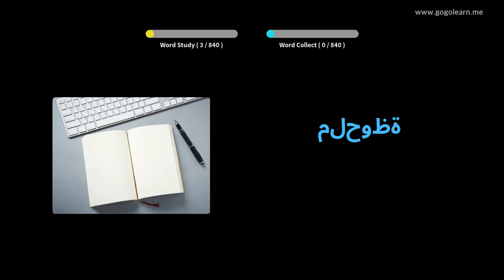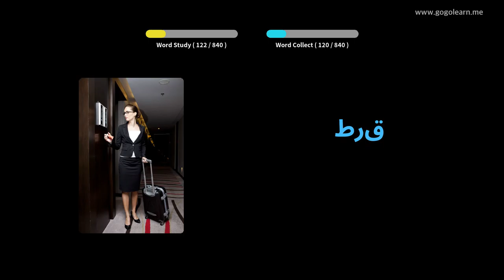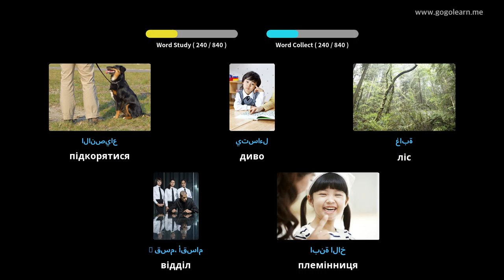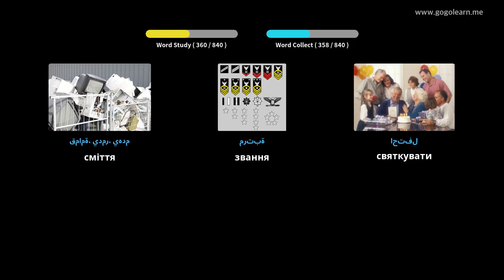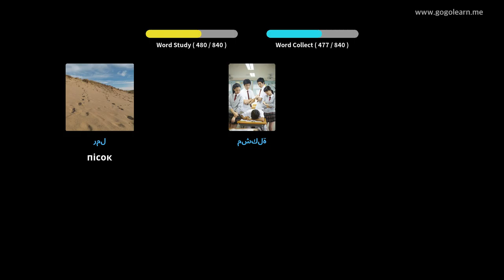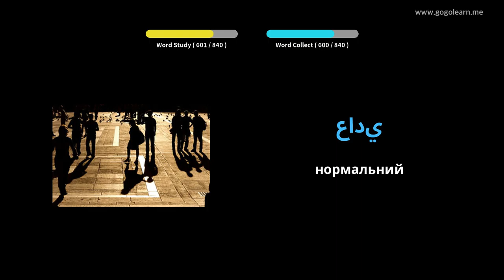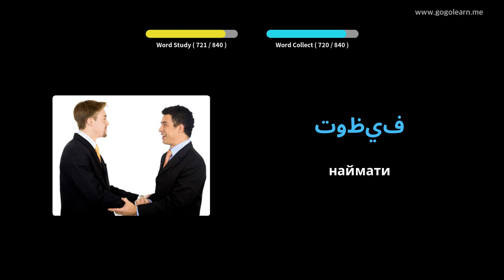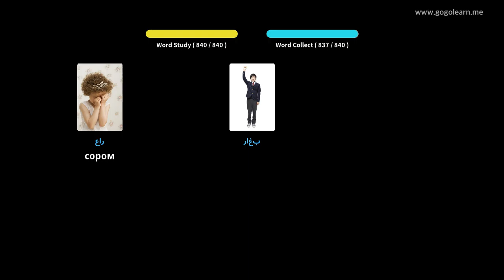Слухання арабської лексики під час сну | Голеарн